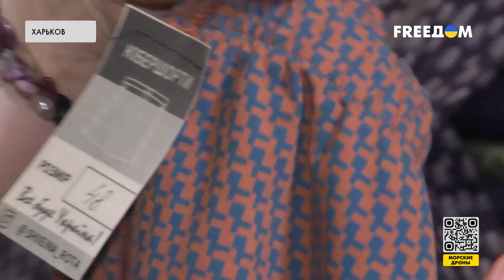"Швейная рота". Жительница Харькова изготавливает адаптивную форму для раненых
Форму для военных Вооруженных сил Украины и адаптивную одежду для раненых изготавливают мастерицы "швейной роты". Готовые изделия они отдают в подразделения ВСУ и госпитали. Для бойцов, находящихся на реабилитации, выкраивают одежду по специальным лекалам. Применяют множество кнопок, липучек и застежек, чтобы вещи можно было легко надеть. Мастерицы "швейной роты" работают в разных городах Украины. Подробности смотрите в материале